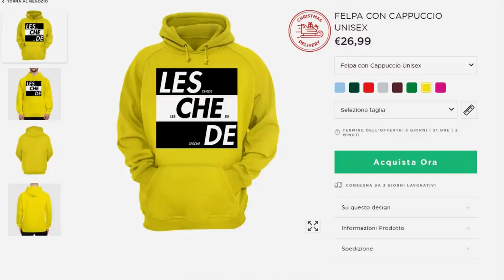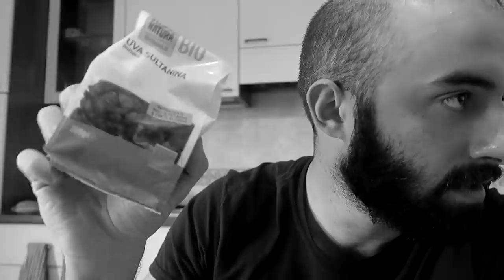🥜🥥 MANGIO SOLO CIBO MARRONE PER 24 ORE! *in spiaggia*